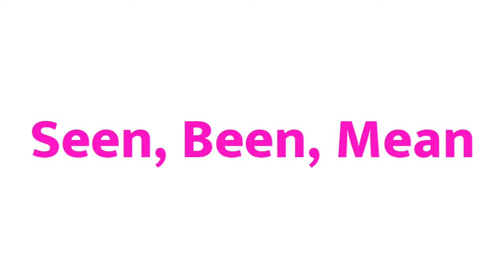Queen ka rhyming word | 2 Rhyming words of Queen | Queen ka rhyming word kya hai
1 :- Queen rhyming word
2 :- Queen ka rhyming word
3 :- Queen rhyming
4 :- Queen ka rhyming
5 :- Queen ka rhyming word kya hai
6 :- Queen ka rhyming word kya hota hai
7 :- Queen ka rhyming kya hai
8 :- nearest rhyming word of Queen
9 :- rhyming of Queen
10 :- rhyming word of Queen
11 :- Rhyming words of Queen
12 :- Queen ka rhyming words

my teQueenram id :- @Asifbhai8055